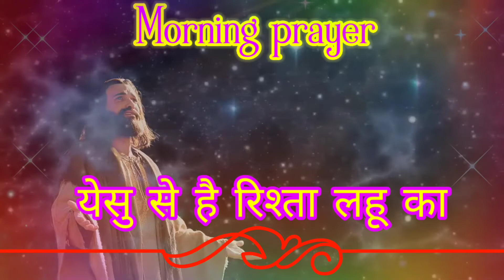Morning prayer 10 मन की शांति के लिए यह प्रार्थना सुने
JAY YESHU.

अगर आप मसीही परिवार से हो या मसीह में विश्वास करते हैं ,और रोज प्रार्थना सुनना चाहते हैं परमेश्वर का आशीष पाना चाहते हैं तो हमारे इस चैनल को सब्सक्राइब जरूर करें|